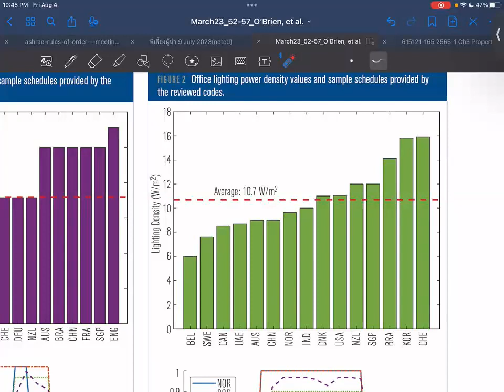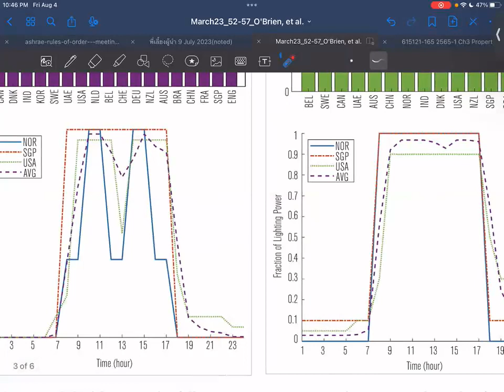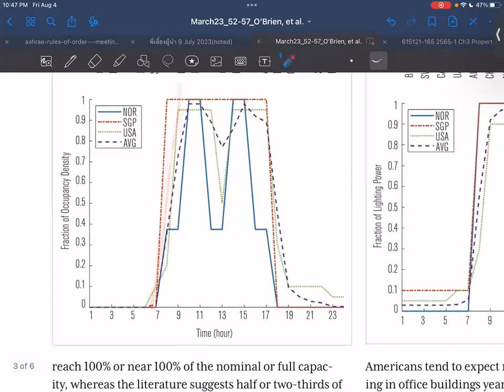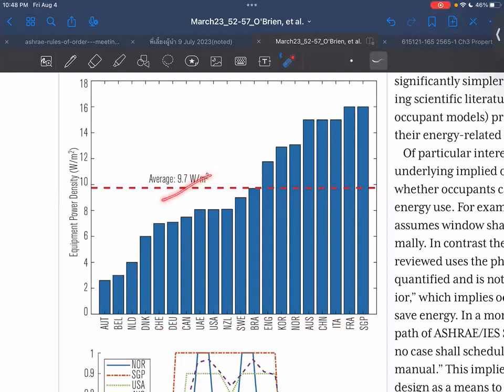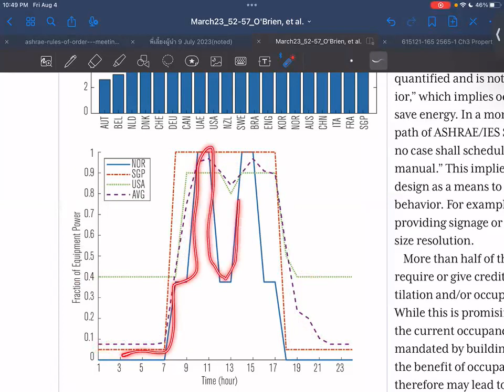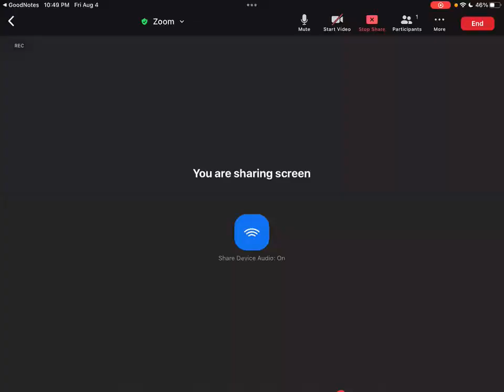SUSB Reading EP045 Occupant Aspects of BECs and Stds (13)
SUSB Reading EP045:

Article name: An International Review: Occupant Aspects of Building Energy Codes and Standards
Author(s): William O'Brien, Farhang Tahmasebi, Tianzhen Hong
ASHRAE Journal, March 2023, pp. 52-57.